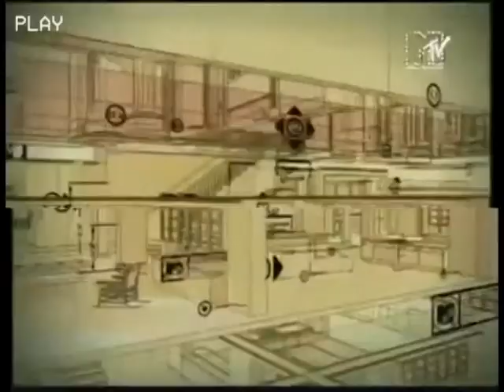MTV CRIBZ visits local criminal WheatlyCore47's crib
idk lel